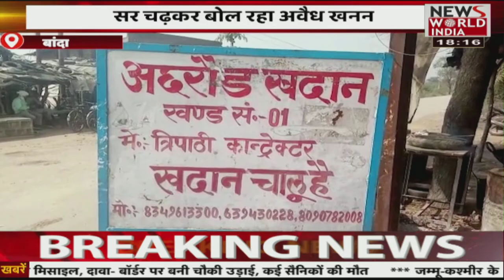उत्तर प्रदेश की तमाम बड़ी खबरें | Latest News | Hindi News | Breaking News । News World India